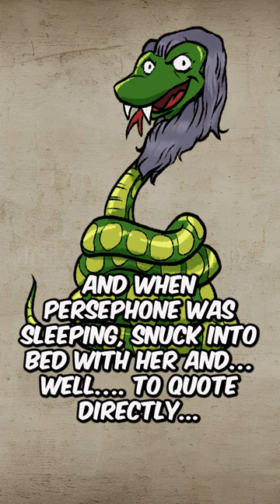Zeus Did WHAT To His Daughter? 🤢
If it had a pulse, you can assume that Zeus was going to try his luck, or had already tried his luck, much to the anger of his wife Hera. So was there any woman that was off limits to Zeus? According to Orphic myths, apparently not - not even his own daughter

★ Recommended Videos ★

- Zeus
- Persephone
- Greek Mythology
- History

Library of History, Diodorus Siculus
Dionysiaca, Nonnus